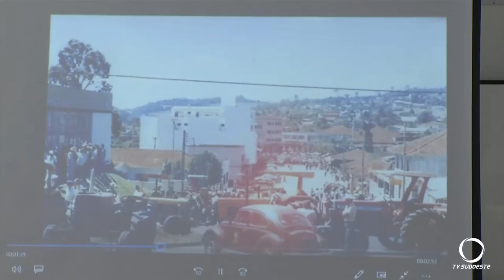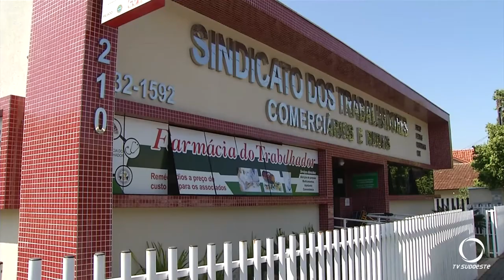Sindicato dos trabalhadores rurais de Coronel Vivida comemora 50 anos